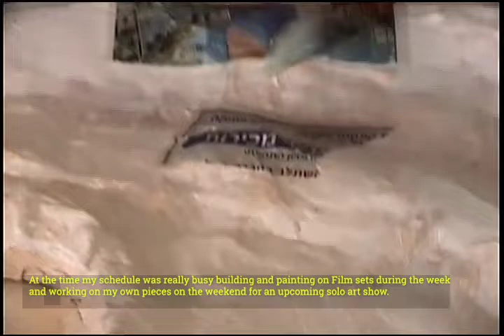Making Of Misophonia Ear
Painter and Sculptor Thibault Pelletier builds a makes a big ass ear and speaks about how he came to be involved for the creation of this piece .